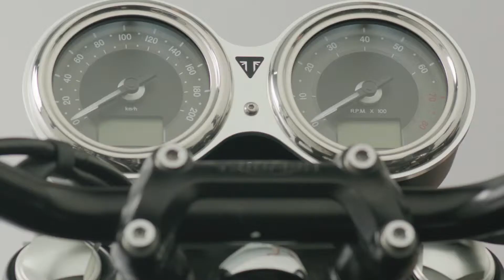Commercial Triumph Bonneville 2019 V3